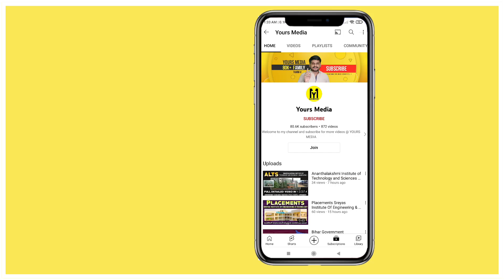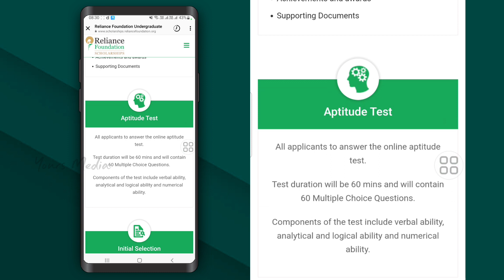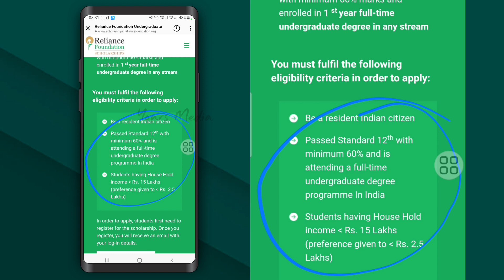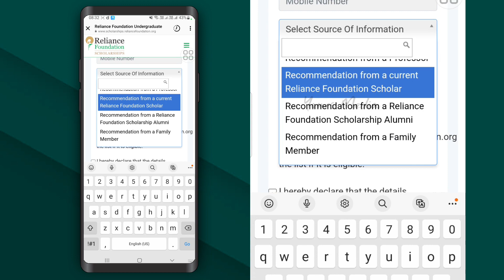Reliance 2 Lakhs Scholarships For Engineering & Degree Students | YoursMedia | Reliance Foundation